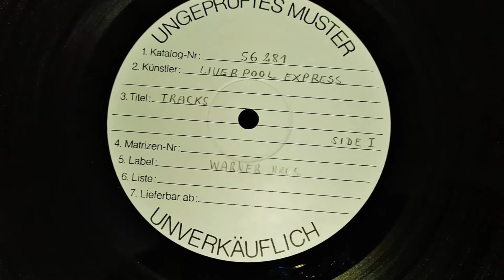Liverpool Express - You are my love (Test Pressing Vinyl) 1976 Album Tracks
Είναι οι πρώτοι δίσκοι βινυλίου που κατασκευάζονται στο εργοστάσιο.
Τέτοιοι δίσκοι παράγονται σε πολύ μικρές ποσότητες (συνήθως όχι περισσότερο από 5 ή 6 αντίγραφα) για να εκτιμηθεί η ποιότητα του δίσκου πριν ξεκινήσει η μαζική παραγωγή
Η ποιότητα του ήχου αυτών των δίσκων είναι εξαιρετική, και στις μέρες μας οι δίσκοι αυτοί θεωρούνται συλλεκτική, και η αξία τους είναι αρκετά μεγάλη.